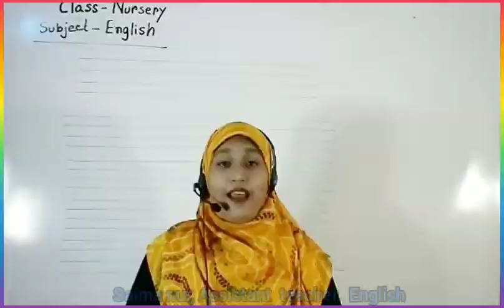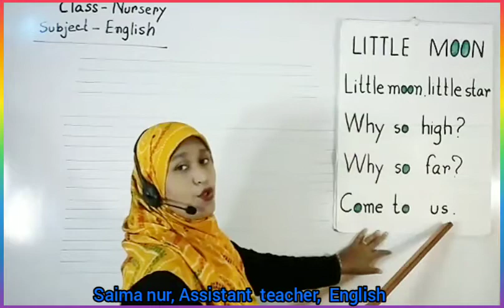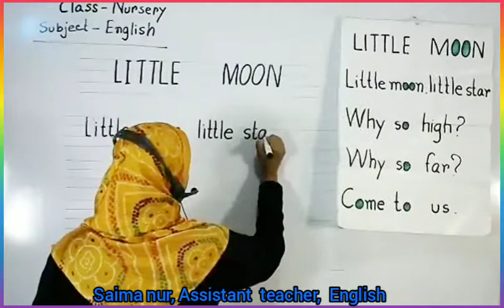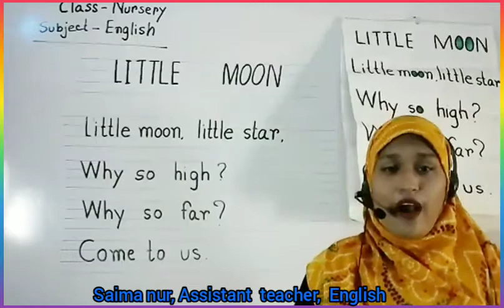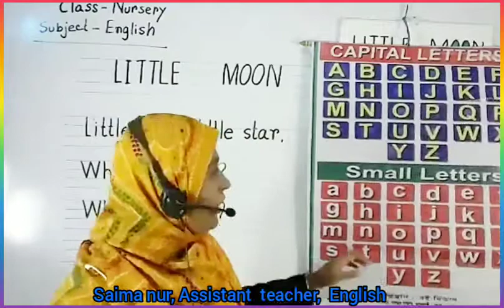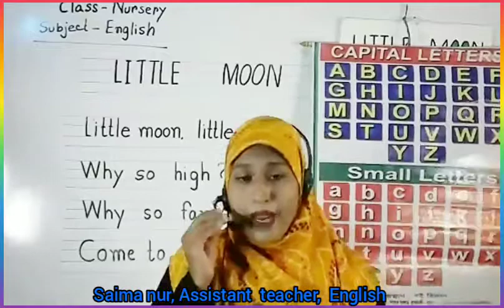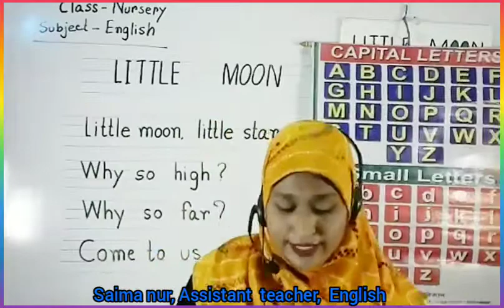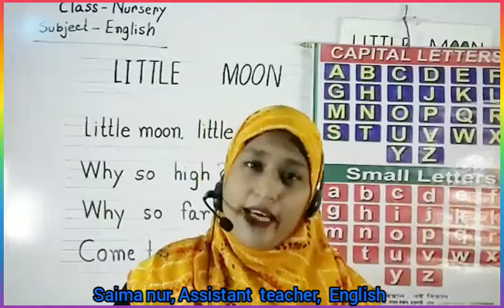LIVE Class Nursery English 13 09 20